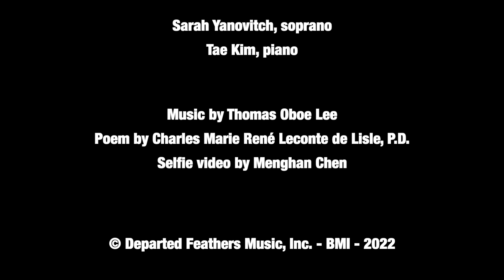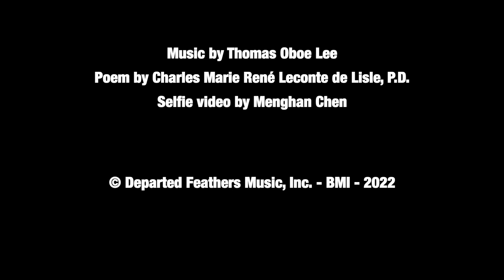Thomas Oboe Lee: Leconte de Lisle ... No. 477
Huit Études Latines (2022)
VIII.  Envoi

Poem by Charles Marie René Leconte de Lisle (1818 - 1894), P.D.
Selfie video by Menghan Chen

ENVOI

Je n'ai ni trépieds grecs, ni coupes de Sicile,
Ni bronzes d'Étrurie aux contours élégants ;
Pour mon étroit foyer tous les Dieux sont trop grands
Que modelait Scopas dans le Paros docile.

De ces trésors, Gallus, je ne puis t'offrir rien ;
Mais j'ai des mètres chers à la Muse natale ;
La lyre en assouplit la cadence inégale.
Je te les donne, ami ! c'est mon unique bien.

English translation ...

I have neither Greek tripods, nor Sicilian cups,
Neither Etrurian bronzes with elegant contours;
For my narrow home all the gods are too big
That Scopas modeled in docile Paros.

Of these treasures, Gallus, I can offer you nothing;
But I have meters dear to the native Muse;
The lyre softens the uneven cadence.
I give them to you, friend! it is my only good.